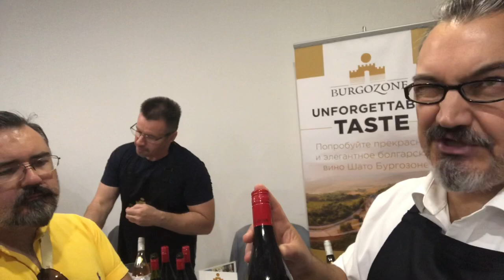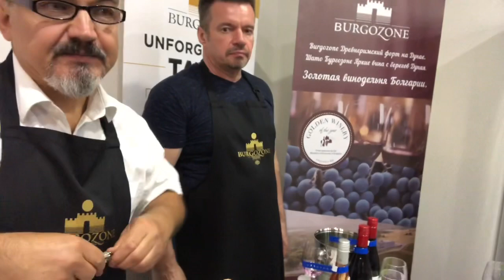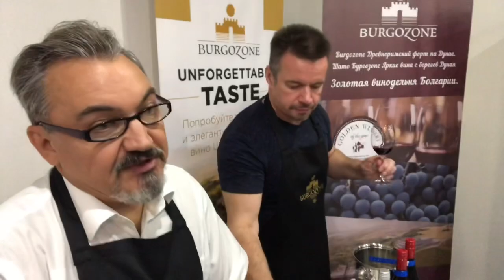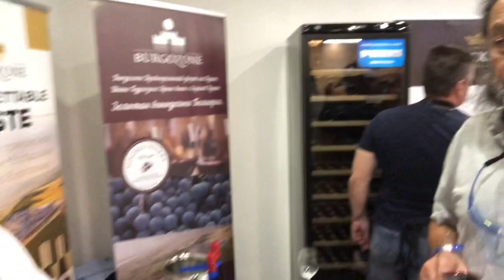Рабочая дегустация в Метрополе